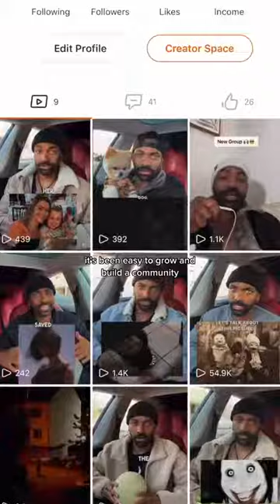Are Mermaid Real? 🧜‍♀️🧜‍♂️ Comment below what you guys think⬇️.